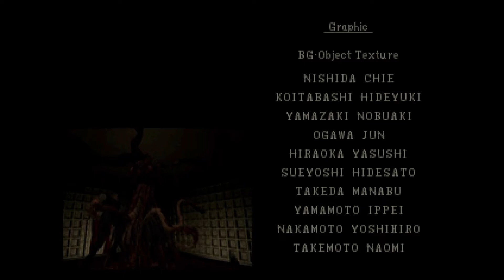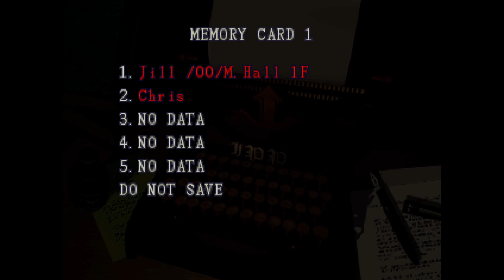Resident Evil: Director's Cut (Chris Ending)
Story Gameplay Advanced Chris